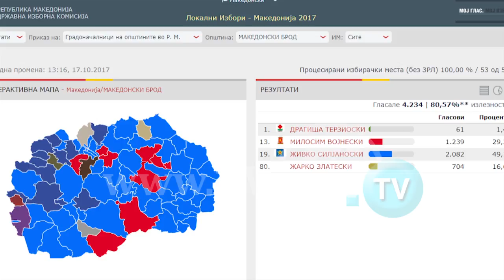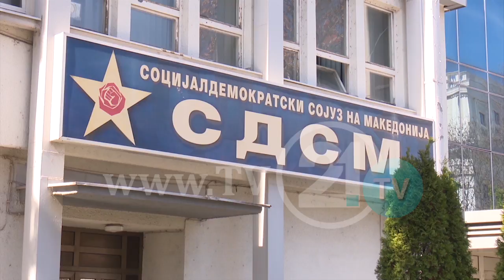RRETHI I DYTË, SFIDË PËR PARTITË SHQIPTARE, PËR FITORE, DUHET KOALICIONIM ME PARTITË E TRETA